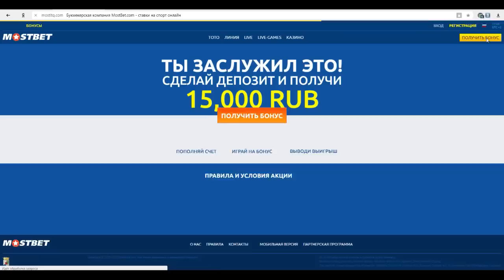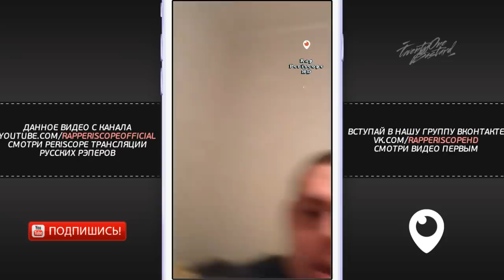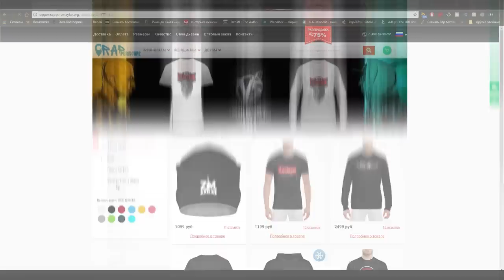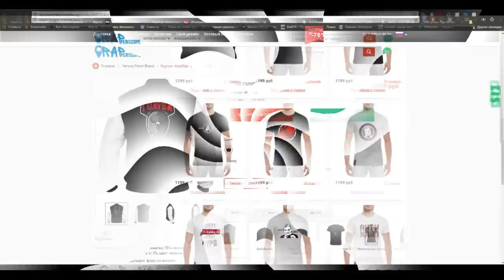Пиэм о Династ VS Miles, Oxxxymiron, Микси, Paragrin, VityaBovee, Браги, Paragrin, Забэ, Хайд, Miles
15 000 рублей - самый крупный бонус на первый депозит среди российских БК. Только в БК Мостбет! Получить
-periscope Oxxxymiron
-periscope баста
-periscope Kizaru
-periscope Schokk
-periscope Face
-periscope Kizaru